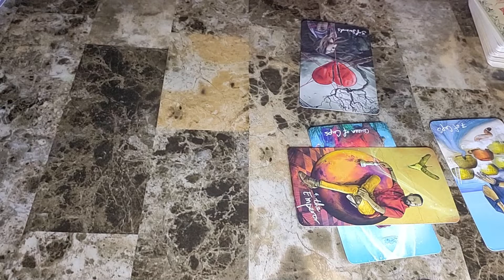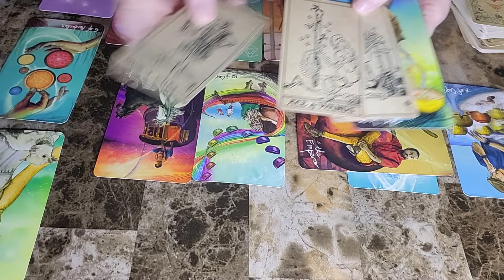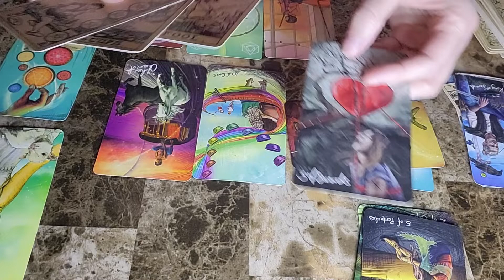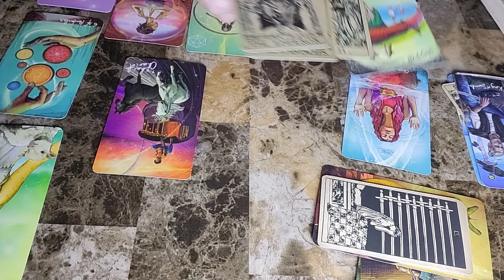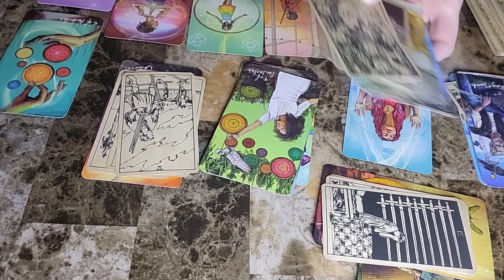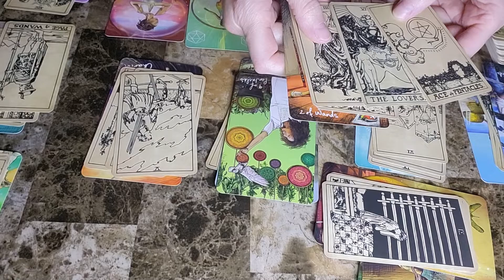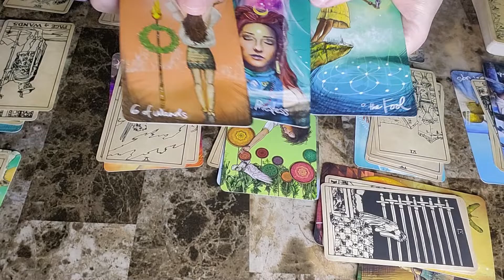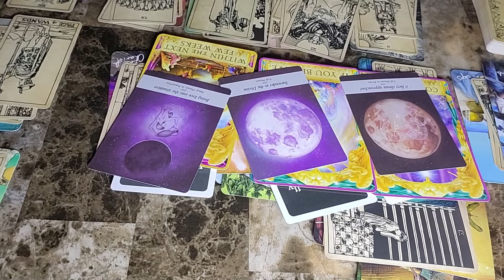Scorpio Oct 18 - Oct 25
Scorpio weekly reading Oct  18 - Oct  25